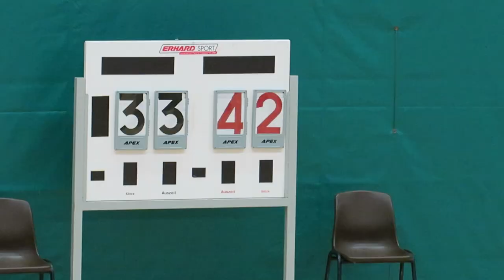羅桂祥vs伯裘(2017.10.9.元朗學界男子籃球甲組)精華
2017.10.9.天暉路體育館 18:00